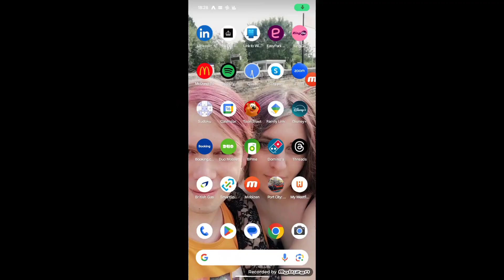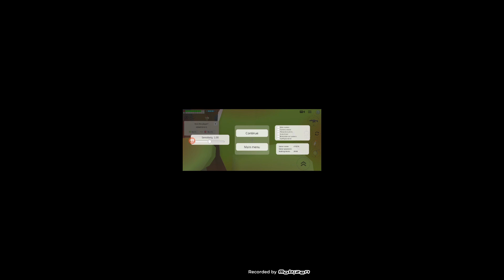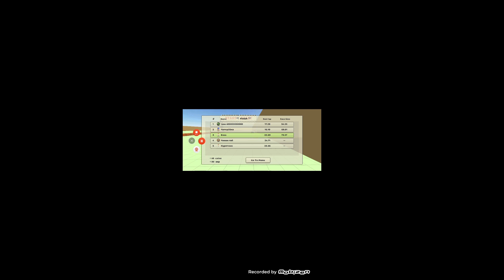The chipn gun